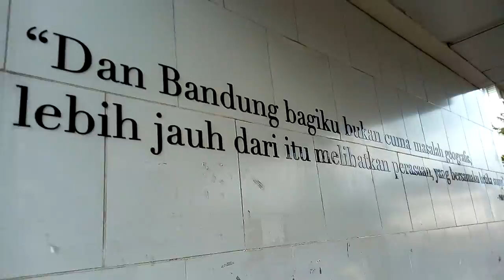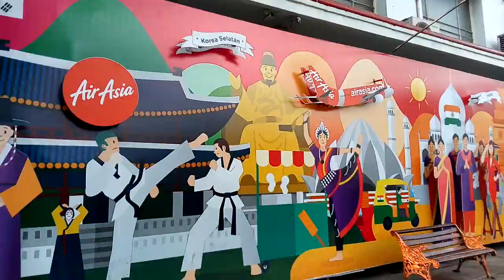JJS di Alun-Alun Asia Afrika Bandung #2